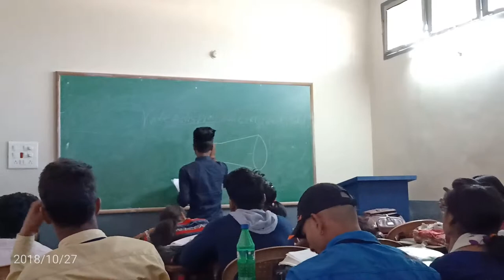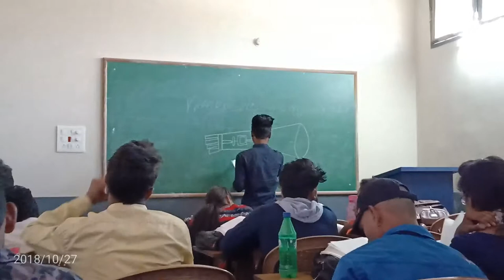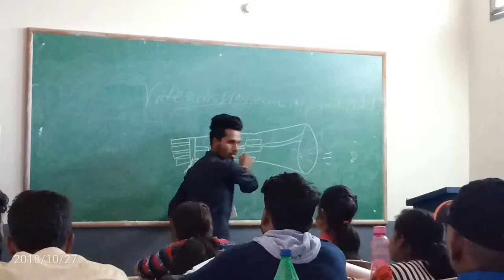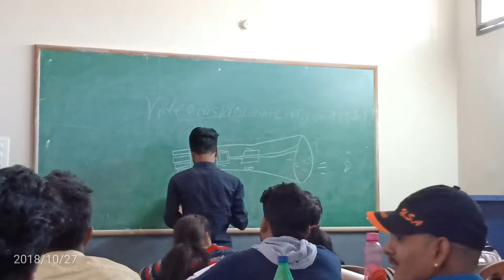Video Display Device CRT Colour Monitor Seminar 2018-19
Korba computer college Seminar2018-19